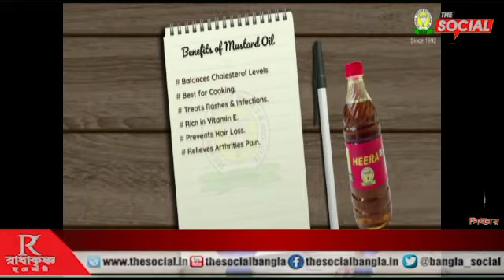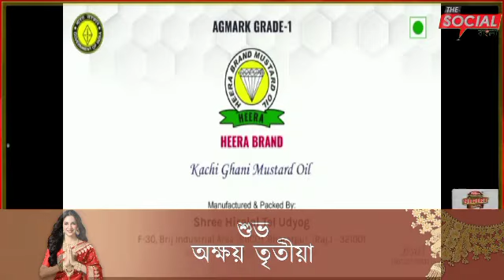টেকনো ইন্ডিয়া কলেজে ছাত্র এবং শিক্ষক এর মধ্যে মারমুখী আচরণ।।